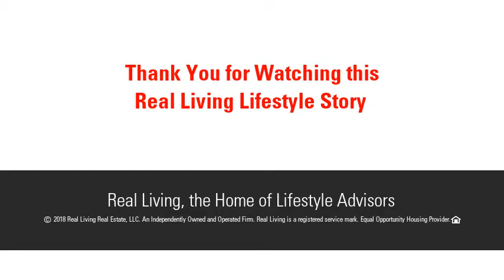20 Pleasant Dr, Otis, MA 01253 - MLS #72313183